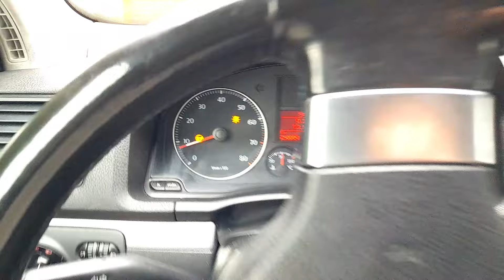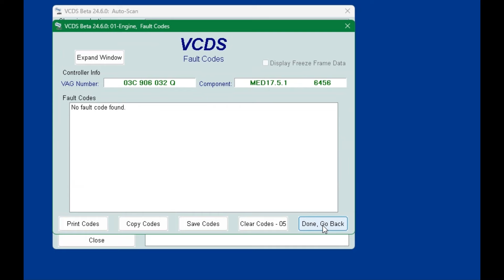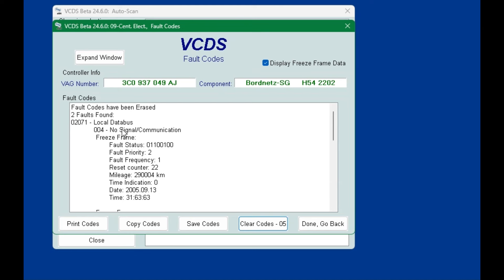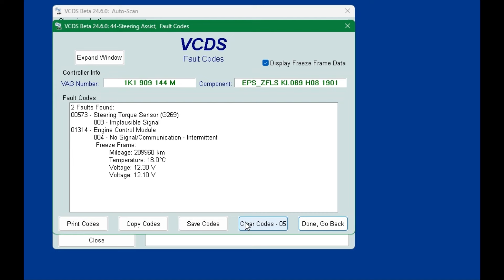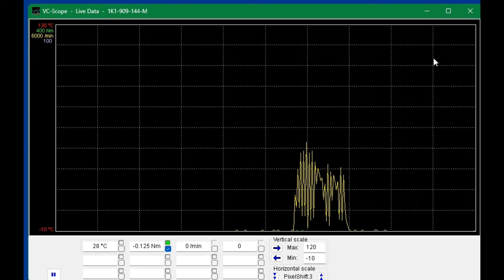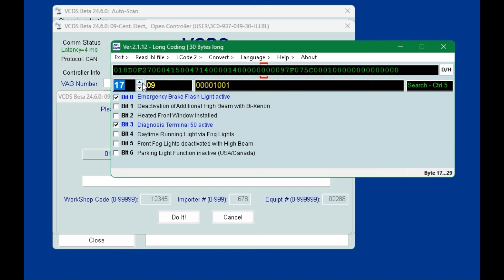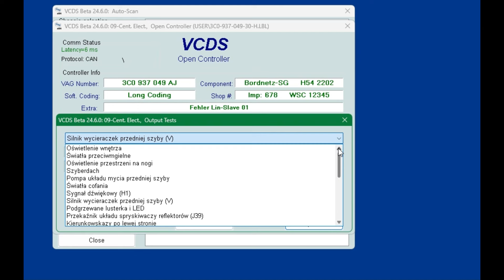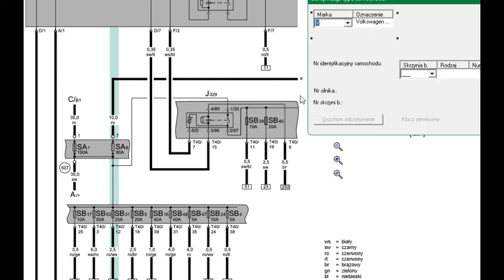VCDS - auto pod komputerem #4 VW Golf 5 2007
Dzisiaj przyjrzymy się Golfikowi 5 generacji z 2007 roku.
Są problemy z wycieraczkami i inne pierdoły.
I jeszcze jakieś pomniejsze błędy...